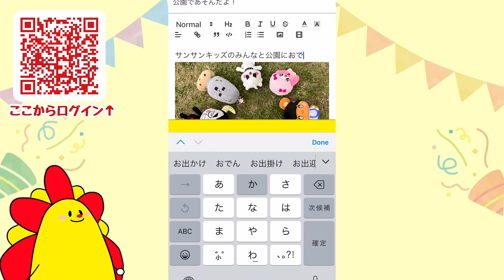トイレの中にウンチ…じゃなくて人が入ってる！？いろんなスキビディトイレを集めよう！【ロブロックス・ROBLOX】【skibidi toilet】｜知育アプリ・ゲーム実況｜★サンサンキッズGAMES★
★TVでも「スキビディトイレ」やってるよ〜♪★
スキビティトイレVS花子さんで肝試し対決！幽霊がたくさん！怖い話・skibidi toilet・子供向け知育教育★サンサンキッズTV★

女の子の友達がアイドルになった結果…！【推しの子】【マインクラフト・マイクラ】【サンクラ】｜知育アプリ・ゲーム実況｜★サンサンキッズGAMES★

6歳〜のお子様向けに、ゲームの「楽しさ」「魅力」「新しい遊び方」の提供を目指しています♪